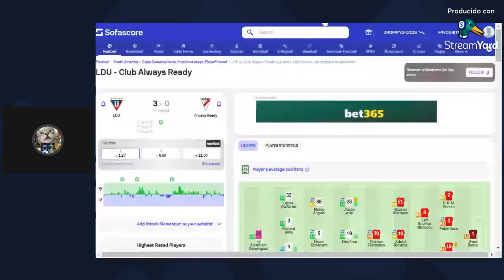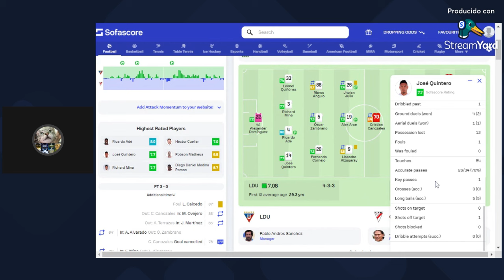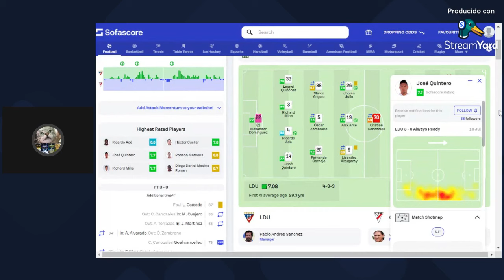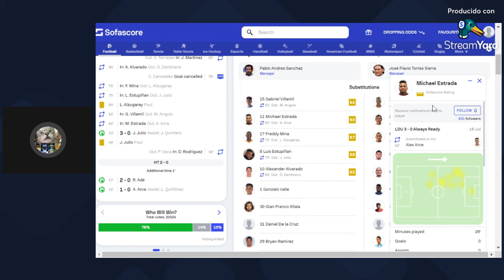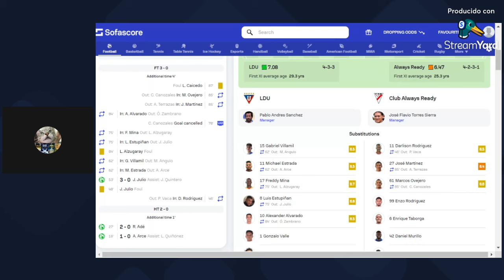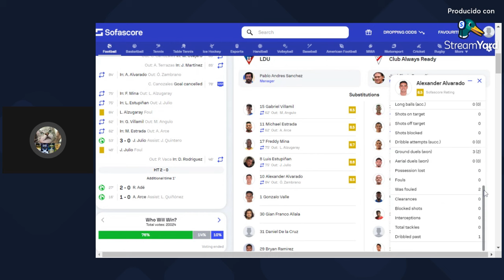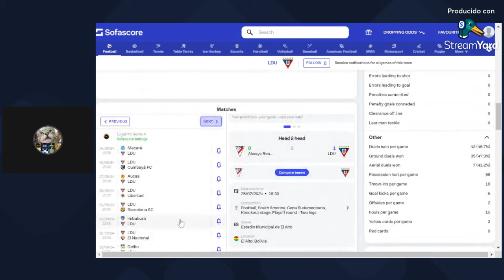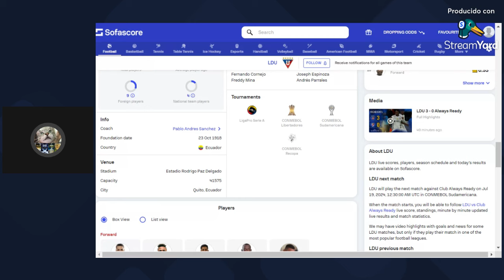(LDU 3 – 0 ALWAYS READY) LIGA DE QUITO ES EL ÚNICO EQUIPO COPERO DEL ECUADOR